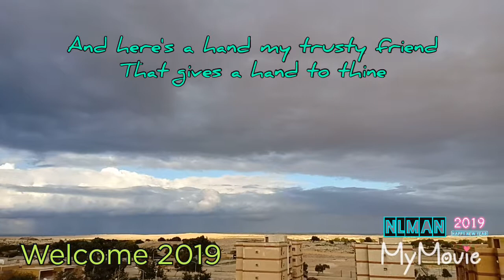Basic Instrumentation by nlman Greets you A Happy New Year